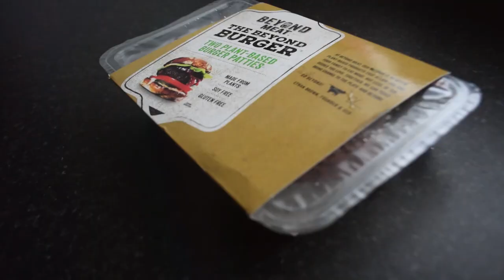UNBOXING - REVIEW - BEYOND BURGER - VEGAN